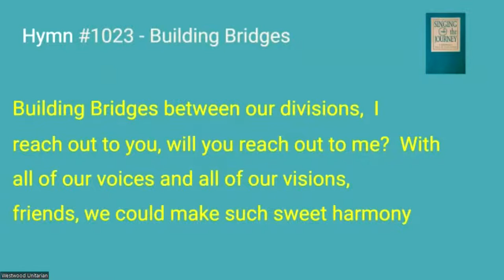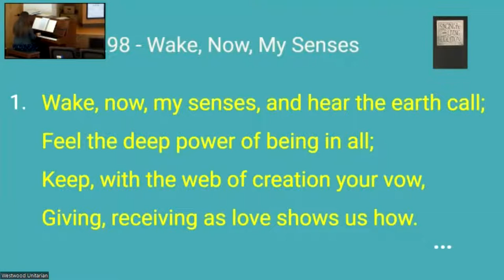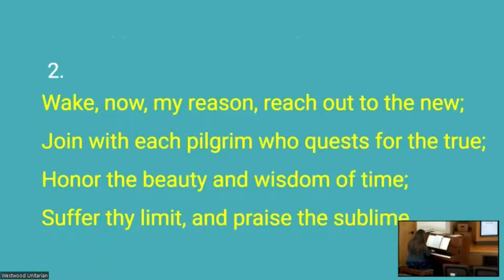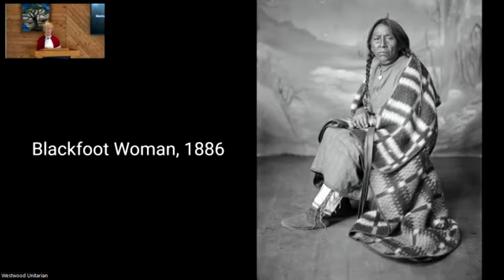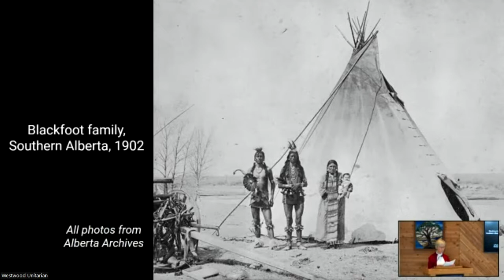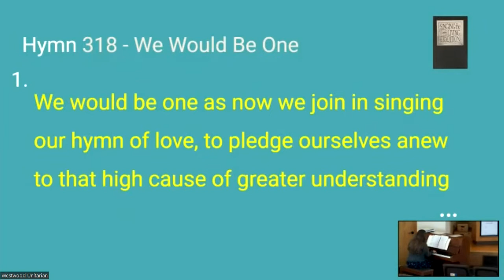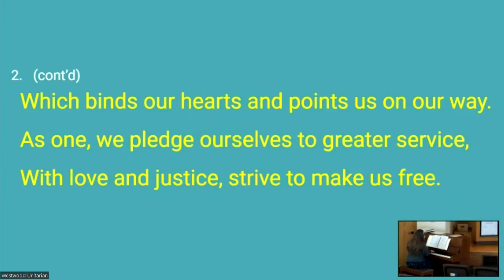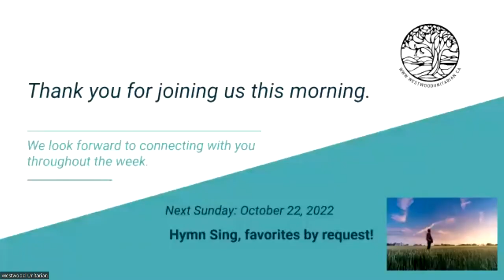“Life Before the Residential Schools,” Susan Ruttan & Lorian Kennedy, Oct 16, 2022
To fully understand the terrible damage done by residential schools, it’s helpful to understand what life was like for Indigenous people on the prairies before the schools were created. Guest speaker Susan Ruttan will share this story.

Guest Speaker: Susan Ruttan

Service Leader: Lorian Kennedy

Musician: Sheila Killoran

Reader: Cassie Aziz-Few

Service Tech: Hannah, Rebecca Patterson, Bill Lee